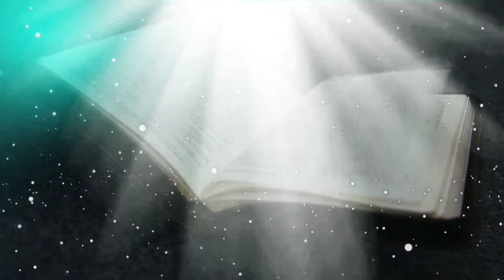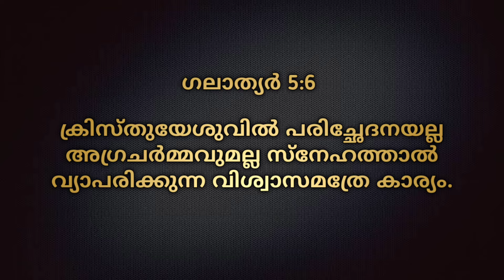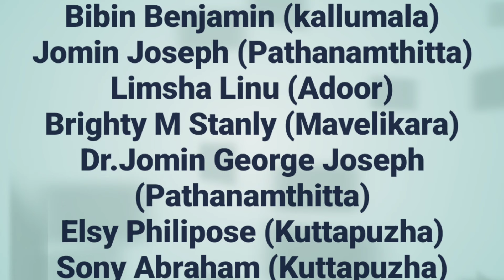Morning Manna/"യഥാർത്ഥ വിശ്വാസം"/Pr. Udayakumar P/1st May 2024